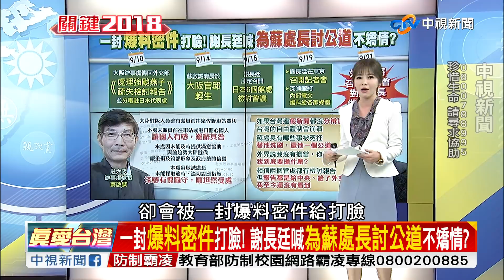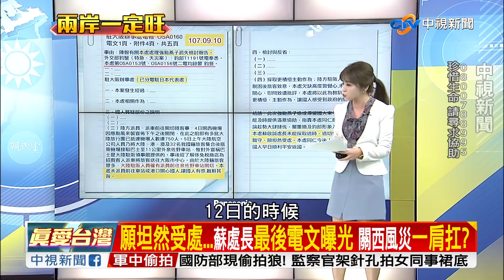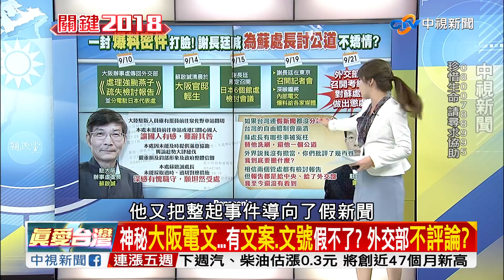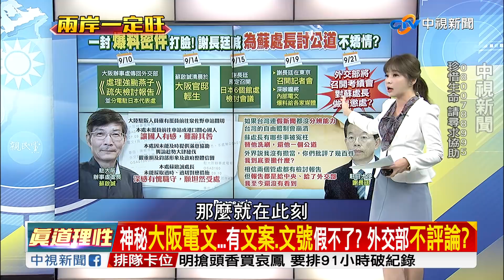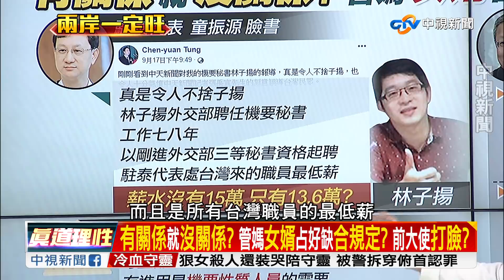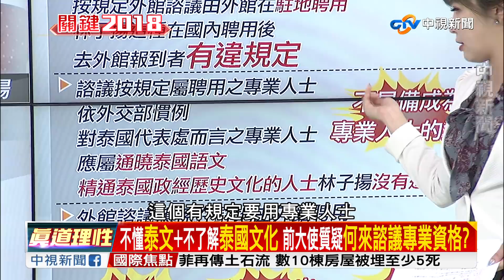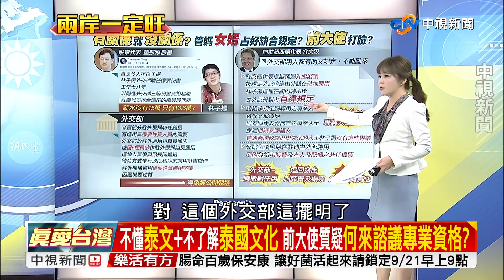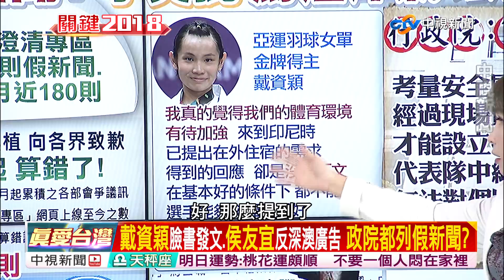一封"爆料密件"打臉! 謝長廷喊"為蘇處長討公道"不矯情?／EP366 了解與互信 兩岸一定旺 20170920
大阪辦事處處長蘇啟誠，生前檢討報告曝光，就在駐日代表謝長廷在東京召開記者會的同一天，台灣媒體也收到一份密件爆料，內容顯示蘇處長在9/10就向外交部寄出電文，並「分電駐日代表處」，謝長廷會沒收到？外交部對此也不評論，有真心想幫蘇啟誠討公道？

綠委管碧玲女婿駐泰爭議，外交部、童振源都說「合乎規定」，現在被前大使打臉，直指外交部任用林子揚，根本不合規定；而且林子揚不懂泰文，也不精通泰國歷史，哪來專業資格；另外外館諮議，根本沒有川裝費，如此還能說不是破壞體制？

蔡政府全力打假新聞，行政院秘書長卓榮泰統計出數字，指出現在平均一個月有180則假新聞，沒想到自己當天就改口，是120多則，行政院這是親自示範何謂假新聞嗎？要先自罰200萬？鎖定《兩岸一定旺─關鍵2018》，精彩剖析！

本日來賓：資深媒體人康仁俊、文大政治系教授陳一新、政治評論員唐慧琳、國民黨代表李柏毅、前新北市府發言人葉元之。